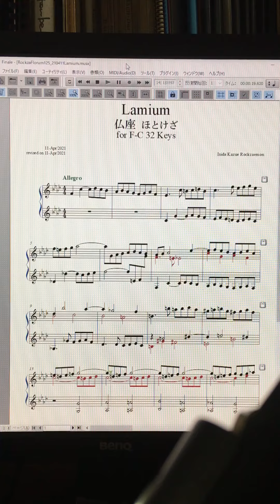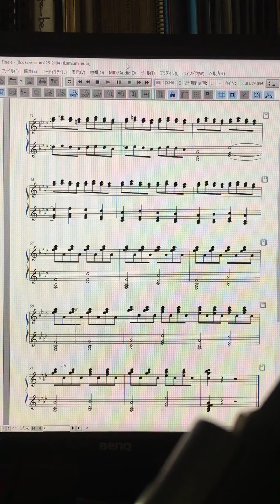Rockzaemon ”Florum" Preludes for Celesta or Toy Piano No.125 (revision)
Rockzaemon
Preludes for Celesta or Toy Piano
(F-C 2.5 Octave, 32 keys)
Florum No.125 Vol.XI

Lamium 仏座 ほとけざ